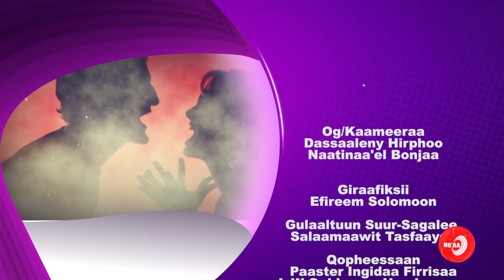MO'AA TV Maadii Matii S3 EPISODE 09 Ga'eelatti seenuun Dirqamadha?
Ga'eelatti seenuun Dirqamadha?
 MO'AA TV Maadii Matii S3 EPISODE 09